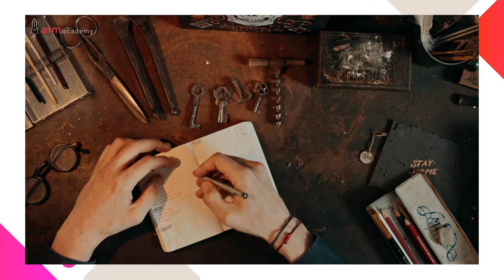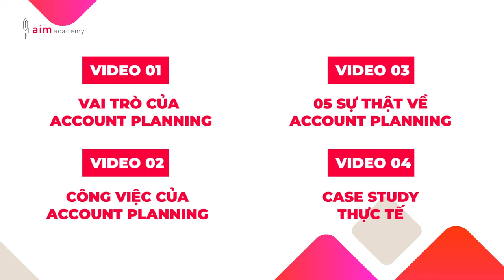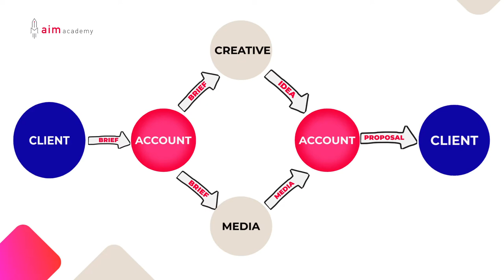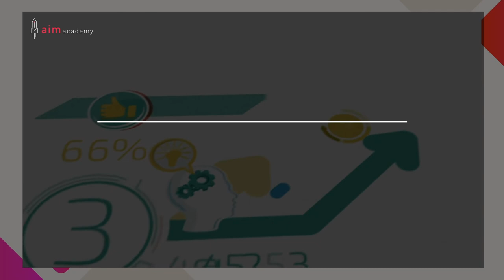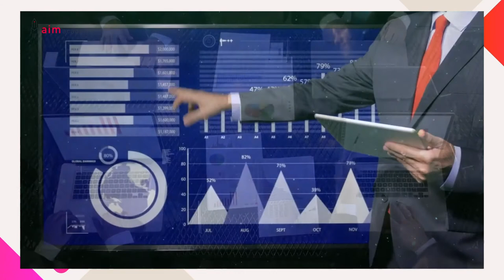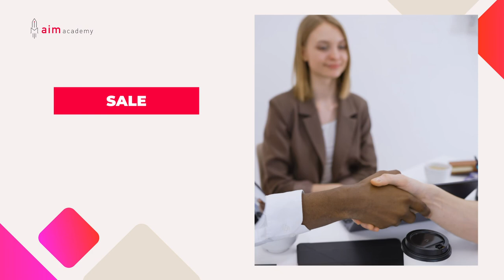Account Planning - Phòng ban “bí ẩn” nhất agency | Tập 1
Account Planning (còn gọi là Strategic Planning) là một phòng ban quan trọng trong agency, nhưng nhiều bạn lại chưa biết hay hiểu rõ. Họ giữ nhiệm vụ gì trong quy trình công việc? Tìm hiểu qua video series này cùng anh Trần Thanh Lâm - Strategic Planning Manager - DSquare (hiện nay là Planning Director – Leo Burnett Vietnam).
▪ Hiểu nghề để chọn nghề - Định hướng nghề nghiệp Marketing & Communication là video series giúp bạn có cái nhìn bao quát nhất về các mảng trong thế giới Marketing & Communication rộng lớn, từ đó tìm ra con đường phát triển đúng đắn cho bản thân.

00:00 Intro
02:46 Account Planning là gì?
03:21 Trước khi có Planning thì agency hoạt động như thế nào?
05:50 Thay đổi 1: Chuẩn mực marketing nâng cao
06:20 Thay đổi 2: Khối lượng research - data gia tăng
06:56 Thay đổi 3: Sự gia tăng cạnh tranh giữa các agency
07:25 Nhiệm vụ của phòng Account Planning
08:18 Giá trị của agency sau khi có Planning
09:26 Quy trình làm việc của agency hậu Planning
♦️ Khoá học STRATEGIC COMMUNICATION PLANNING
▪ Thực hành tư duy chiến lược truyền thông cùng các Planners
AIM Academy - Trung tâm đào tạo Marketing & Communication
▪ Địa chỉ: 146 Bis, đường Nguyễn Văn Thủ, phường Đa Kao, quận 1, TP. HCM